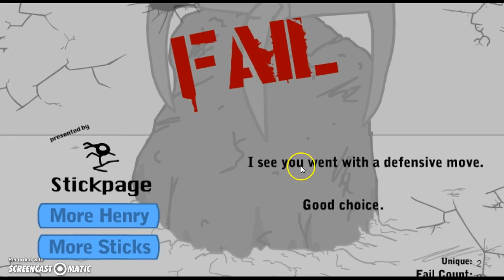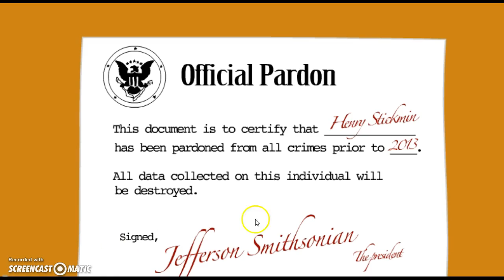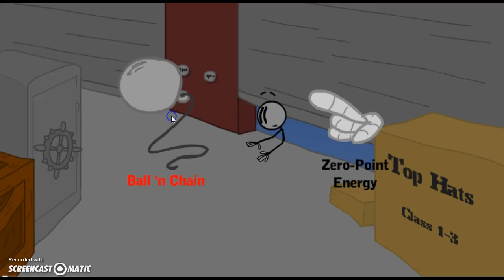Garrett plays henry stickman